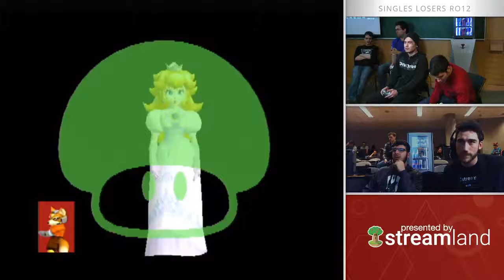uOttawa Monthly #4 — Singles — Vierance vs Viceroy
uOttawa Monthly #4

Desmarais Building 1150
55 Laurier Ave E, Ottawa, ON K1N 6N5